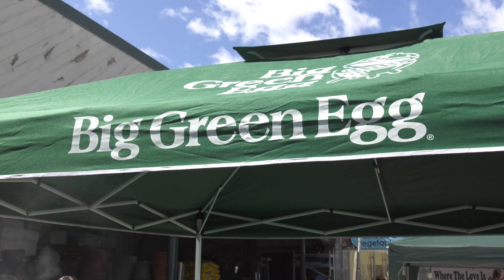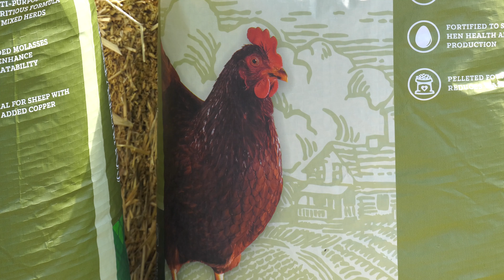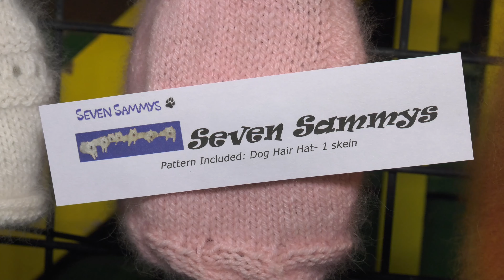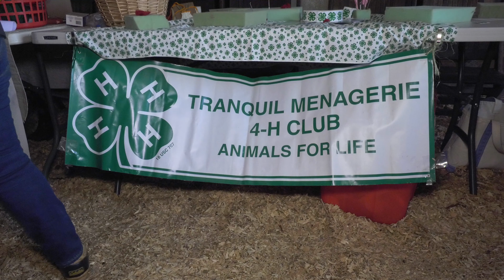Lauren's Crazy Pet Show - Episode Two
Get up close with two incredibly rare and  incredibly precious Amur Leopard cubs! Learn about a possible new Olympic sport called Doggie Dancing! And discover the secret to shearing a happy sheep!

Lauren’s Crazy Pet Show is a fun, upbeat, educational show celebrating pets and animals and the humans who love them!

Lauren Collier, our Hostess with the mostest, is on the road bringing education and entertainment to animal lovers from around the world!  She digs up the news and showcases new and exciting pet products that are simply a must-have for all pet families.

So Please Join us!

And let us know what’s happening in your home town...we love connecting with people who love their animals as much as we do!